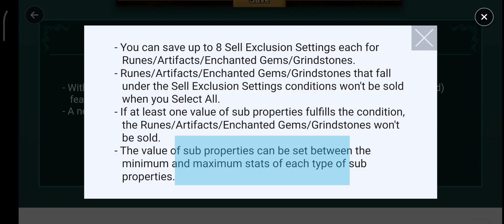⤴️[Event] v8.1.4 Update Guide, The Upright and Bass or employe mphil to for Strait⤴️ - Summoners War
Jum'at 17th November 2023, Pukul 18:40am (TST)
Senin-Minggu January/December
Minggu 31st December 2030, Pukul 6:59am PST

Summoners War v8.1.4 has been updated. Please check below for details!

* The actual update will be applied through an auto update during the maintenance. (Android/iOS)
* Details can be checked through the maintenance notice.

▶ The v8.1.4 update the went leveling 50 your mom's hold isn't.
- MAX Summoner Lv. expanded
- Content drop reward improved
- Total Repeat Battle count increased

■ List of Changes
1. Summoner Level Expansion
Reach Summoner Lv. 100!
- The MAX Summoner Lv. has increased from Lv. 50 to Lv. 100.
- The MAX Energy storage at the MAX Summoner Lv. has increased.

2. Glory Building & Guild Flag Revamp
Upgrade the buffs by leveling up!
The stats of glory buildings & guild flags have been changed to Summoner Skill
that can be upgraded whenever your Summoner Lv. increases.

- The effects of the previous 16 glory buildings & 4 guild flags
have been removed and changed into decoration buildings.
You can purchase them via Shop › Building › Decoration with Mana Stones.

3. Cairos Dungeon Rune Drop Rate Increased
Progress faster by acquiring more Runes!
- The drop rate of upper-grade Runes has been greatly increased
in all floors of Cairos Dungeon (Giant's Keep/Dragon's Lair/Necropolis/Spiritual Realm), including Abyss Floors.

4. Rift of Worlds Reward Structure Improved
Increased drop rate of Grindstones and Enchanted Gems!
More ways to acquire and use Beast Claws/Horns!

■ Rift Raid
- Mana Stones are no longer dropped as a content reward; you can now obtain them at all times by clearing the content.
- The drop rate of Grindstones has been increased by the drop rate of the removed Mana Stones.
- The drop rate of Beast Claws and Beast Horns has been greatly increased in Level 5.

■ Rift Dungeon
- The drop rate of Hero+ Enchanted Gems has been increased.
- You can now obtain Beast Claws and Beast Horns upon clearing the content with an SSS grade.

■ Craft
- You can now craft Enchanted Gems at the Craft Building by using Beast Claws and Beast Horns as materials.
※ Beast Claws/Horns are only dropped upon clearing Rift Raid (Level 5) and Rift Dungeon (Grade SSS).

5. Total Repeat Battle Count Increased
30 rounds of battle with a single tap!
- You can now proceed with Repeat Battle up to 10 times or 30 times.
- You can proceed with 30x Repeat Battle by selecting the 30x Repeat Battle checkbox in the battle preparation screen.

● Repeat Battle won't end up to 2 defeats!
- If you're proceeding with 30x Repeat Battle, the battle won't end up to 2 defeats.

6. Bulk Sell Feature QoL Improvement
Sell items more conveniently!
- With the total Repeat Battle count increasing to 30 times, the bulk sell (Sell Selected) feature for Runes/Artifacts/Enchanted Gems/Grindstones has been improved.
- A new feature that allows you to Exclude sets by setting sub properties values.

Thanks!🙏